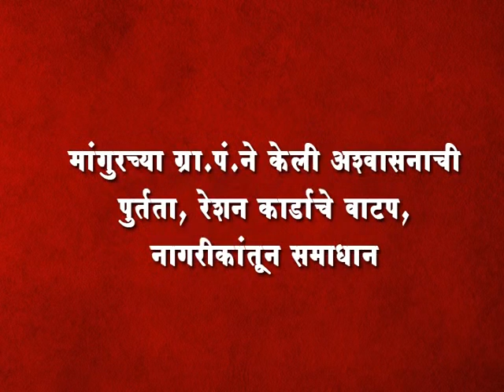मांगुरच्या ग्रा.पं.ने केली अश्वासनाची पुर्तता, रेशन कार्डाचे वाटप, नागरीकांतून समाधान